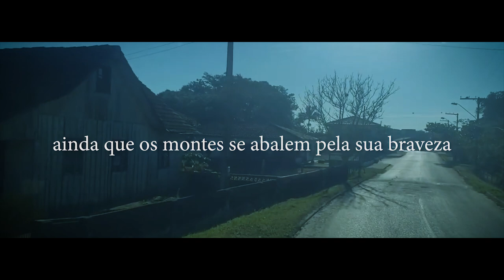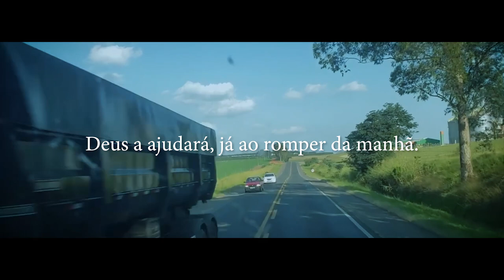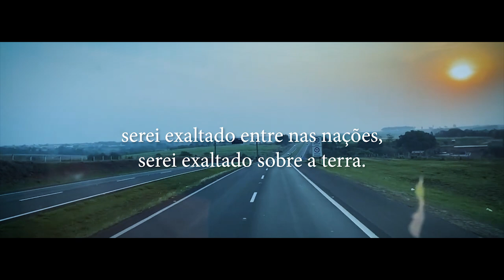Nessas estradas da vida, nunca estou sozinha